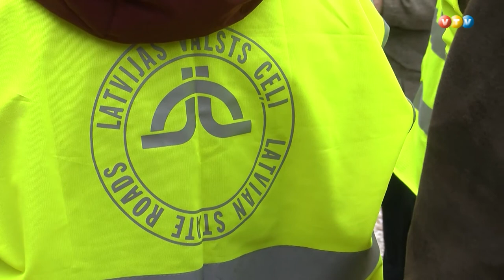Drīzumā plāno atjaunot satiksmi uz reģionālā autoceļa Koknese - Ērgļi